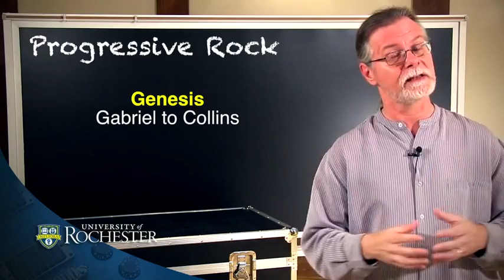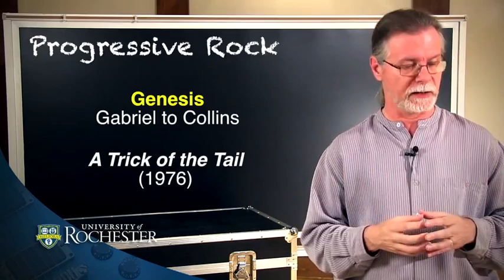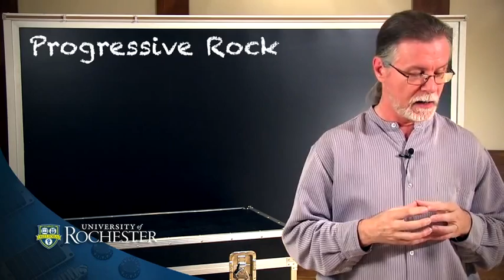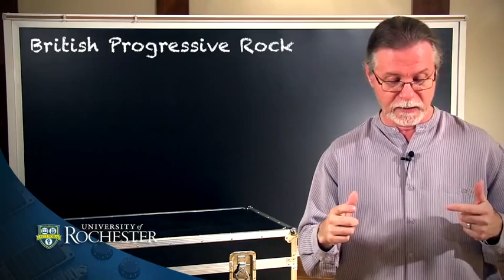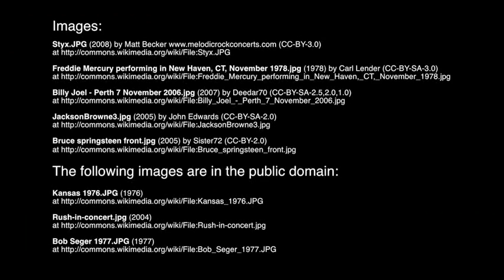Chapter 10 4 Leaner Prog Louder Singer Songwriters